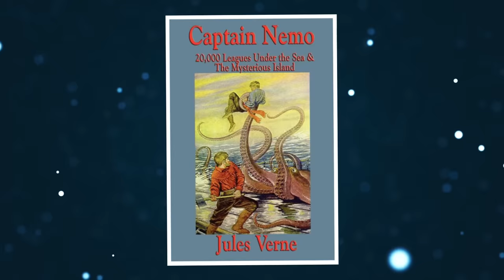10 RAREST And Most EXPENSIVE Cars Of All Time!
Description:

Ever since the first technical car was invented back in 1885 by German Inventor Karl Benz, the world of the automobile has become a treasure trove for rare collectors and eccentric engineers who have driven the industry to brave new heights. From the richest and most extravagant collectors, to the most ingenious of mechanics--here’s the 10 Rarest and Most Expensive Cars Of All Time